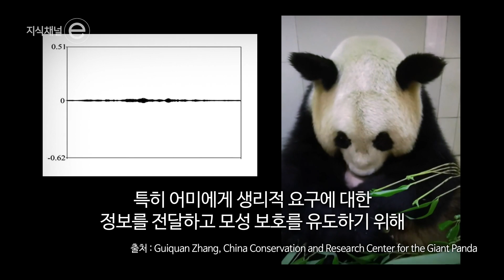푸바오 안녕 출국하는 푸바오 : 다 이유가 있는 쌍둥바오의 울음소리🐼 │ 고독한 판다들의 의사소통 방법은?📱 │ 푸바오 언니가 된 걸 축하해💝 │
판다들이 사용하는 의사소통 방법
 - 푸바오에게 친구가 필요한 이유

  “이 나무는 판다에게 일종의 소셜 미디어다”
  - 토마스 코너 박사, 미국 미시간주립대 -

  푸바오, 언니가 된 걸 축하해! 2023년 우리에게 찾아온 또 다른 보물 ‘루이바오’와 ‘후이바오’. 같은 날 태어났지만 언니 루이바오는 차분하고, 동생 후이바오는 쉴 새 없이 울음소리를 내며 극과극의 성격을 보여준다. 하지만 쫑알쫑알 후이바오의 울음소리도 이유가 있었다.

  최근, 미국 연구진은 판다가 야생에서 나무를 일종의 SNS로 활용해 소통한다는 연구 결과를 발표했다. 연구진은 판다에게 나무는 일종의 ‘소셜 미디어’라며, 판다들이 동시에 같은 장소에 머물지 않아도 다수에게 소식을 알리듯 자신의 상황을 알릴 수 있다고 설명했다. 또한, 갓 태어난 새끼 판다도 모성 유도를 위해 특유의 초음파 사용한다는 연구 결과가 밝혀졌다는데… 판다가 사용하는 의사소통 방법에 대해서 알아본다.

2월 19일. 밸런스 게임
2월 20일. 어른도감 - 다시 한번 일어서는 어른들
2월 21일. 등장인물1
2월 22일. 푸바오에게 친구가 필요한 이유